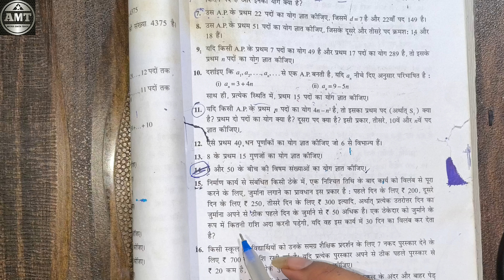10th class math excercise 5.3 question (15)